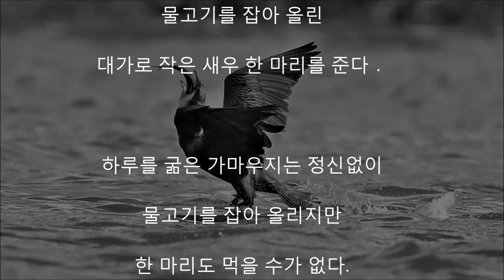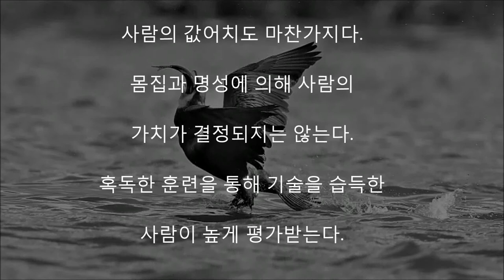중국 구이린에서 물 새 한마리가 황소보다 비싼 까닭은?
중국 구이린(鷄林)에서는 잘 훈련된

물새 한 마리가 황소보다 비싼 값에 팔린다.

부리가 길고 뾰쪽한 녹청동색의 가마우지는

고기잡이의 명수로 불린다.

구이린의 '리강'은 기다란 배에 가마우지를

태우고 물고기를 잡는 어부들로 붐빈다.

어부가 '오우_'하고 신호를 보내면 가마우지는

쏜살같이 물속에 뛰어들어

팔뚝만한 물고기를 잡아 올린다.

그러면 어부는 물새에게 물고기를 잡아 올린

대가로 작은 새우 한 마리를 준다．

하루를 굶은 가마우지는 정신없이

물고기를 잡아 올리지만

한 마리도 먹을 수가 없다.

어부가 목을 노끈으로 묶어 놓았기 때문이다.

어떤 놈은 웬만한 근로자의 한 달 월급과

맞먹는 양의 물고기를 하루에 잡아 올린다.

결국 잘 훈련된 '황금의 새'는

황소보다 고가에 팔린다．

사람의 값어치도 마찬가지다.

몸집과 명성에 의해 사람의 가치가

결정되지는 않는다.

혹독한 훈련을 통해 기술을 습득한

사람이 높게 평가받는다.